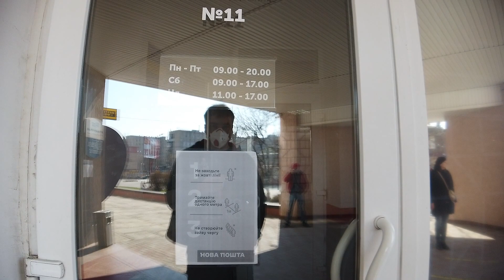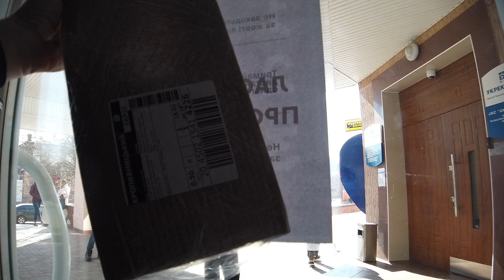НОВАЯ ПОЧТА.КАРАНТИН.МЕРЫ БЕЗОПАСНОСТИ!!!